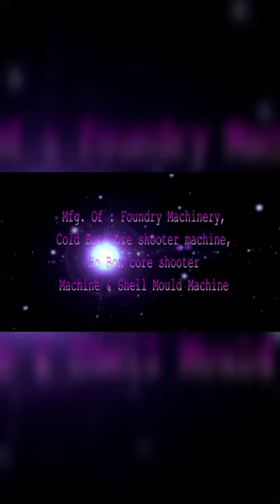COLD BOX CORE SHOOTER MACHINE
Capacity – UP TO 12KG
Model No. – MTH-500-M
Fully Automatic
Hydraulic
PLC CONTROLLED
HYDRAULIC CLAMPING
ROBUST DESIGN
USER FRIENDLY OPERATING SYSTEM
EXPORT QUALITY MACHINE
SINGLE STATION OPERATING
 SHOOTING TECHNIQUE
BETTER TOOLING CLAMPING
REVANOP TECHNOLOGY USED IN ALL OPERATION
HIGHLY EFFICIENT AND LARGE PRODUCTION FOR VERTICAL TYPE CORE
LIBERALLY DESIGNED HYDRAULIC POWER PACK
AUTO/MANUAL MODE SELECTION FACILITY AVAILABLE
DAY TO DAY PRODUCTION DATA GIVEN FOR RECORD/ANALYSIS
FAULT DISPLAY WITH PICTURE IN HMI.
SAFETY INTERLOCKS INCORPORATED IN THE CONTROL SYSTEM.

for more details/inquiry
               we are here for you 24X7